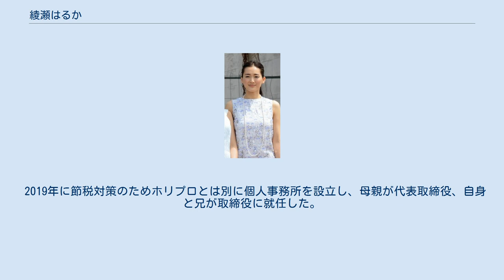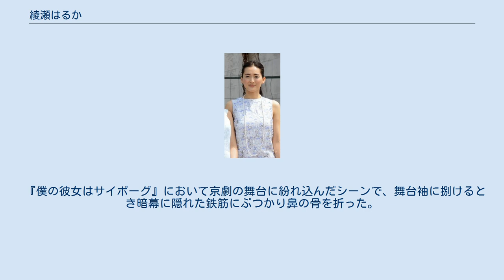綾瀬はるか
ZIP!関係者
綾瀬 はるか（あやせ はるか、1985年〈昭和60年〉3月24日 - ）は、日本の女優。
本名は非公開。
 2000年、第25回ホリプロタレントスカウトキャラバンで審査員特別賞を受賞し、芸能界デビュー。
 2001年、日本テレビ系ドラマ『金田一少年の事件簿』で女優デビュー。
 2003年、フジテレビ系ドラマ『僕の生きる道』で初の連続ドラマレギュラー出演。
 2004年、TBS系ドラマ『世界の中心で、愛をさけぶ』のヒロインに抜擢される。
 2005年、年末に第47回 輝く!日本レコード大賞で司会を務める。
 2006年3月24日、小林武史プロデュースによるシングル「ピリオド」で歌手デビュー。
オリコンチャート初登場8位を記録。
 2007年、日本テレビ系ドラマ『ホタルノヒカリ』で初の連続ドラマ単独主演。
2010年にパート2が放送、2012年に映画版が公開されるほどのヒット作となる。
 2013年、『八重の桜』でNHK大河ドラマ初出演および主演。
年末に第64回NHK紅白歌合戦で紅組司会を務める。
 2015年、出演作『海街diary』が第68回カンヌ国際映画祭のコンペティション部門に正式出品される。
年末に第66回NHK紅白歌合戦で2年ぶり2回目の紅組司会を務める。
 2016年、NHK製作の大河ファンタジードラマ『精霊の守り人』にて主人公バルサ役を演じる。
短槍使いの用心棒という役柄から殺陣も披露。
第1シーズンから第3シーズン（最終章）まで演じる。
 2019年、第70回NHK紅白歌合戦で、4年ぶり3回目の紅組司会を務める。
 2021年8月31日、新型コロナウイルス感染を公表。
自宅療養していたが、肺炎の症状が出たため入院。
9月には1億円の投資トラブルに巻き込まれていたことが報じられる。
 ホリプロスカウトキャラバンには友達に誘われて参加した。
その気になった理由は「部活を休むための口実」だった。
特技ではやることがなかったので学校で流行っていたウサギのまねをした。
バラエティ番組に出演する際に、特技として披露することもある。
 芸名はインターネット上で公募し、応募された16,000件の中から本人とスタッフで選び、2001年2月28日に「綾瀬はるか」に決定した。
 非常に真面目な性格で演技に対する真摯な態度は共演者、スタッフからも評価が高い。
演技に関して納得が行くまで監督と話し合うことも多い。
また、天然ボケと評されることがあり、『ホタルノヒカリ』で共演した藤木直人は、彼女のことを「マイペースで天然。よくつまづいて転んでいたから」と評している。
『島田検定』に出演した際は、珍回答を連発して司会の島田紳助（同じ誕生日）から「君、本当にアホやろ」と言われたり、『SMAP×SMAP』では木村拓哉と中井貴一から、綾瀬がベンガルに「ハーフですか?」と尋ねたことや、「ジーコって芸名なんですか?」といった過去の発言を指摘された。
また、『ハッピーフライト』の初日舞台挨拶で吹石一恵から「周りの人全員をツッコミにしてしまう（ボケ役の）キャラ」と言われるなど、同映画の共演者からも彼女の天然ぶりを言及されている。
なお寺島しのぶは綾瀬が人の話を聞かないから「不思議な生き物」と毎日観察していて、吹石と一緒に綾瀬を苛めていたとのこと。
また天然だと言われていることに対し、本人は「天然ではない」と述べている。
その一方、2015年11月26日に発表されたNHK紅白歌合戦の記者会見で、初出場を決めた乃木坂46のキャプテンである桜井玲香が綾瀬のモノマネをお披露目したところ、「すいません、それ芸人の福田彩乃さんがやられている物まねですよね？」と突っ込み、会場の雰囲気を笑いに包ませる一面があり、すかさず白組司会のV6・井ノ原快彦が「その頑張りに泣きそうです。」と桜井をねぎらっていた。
 尊敬する女優は八千草薫（『白夜行』で共演）、松たか子（『HERO』で共演）、深津絵里（『ザ・マジックアワー』で共演）、樹木希林（『海街diary』）で共演）など。
好きな俳優は小日向文世（『ザ・マジックアワー』などで共演）。
板谷由夏とは『ホタルノヒカリ』共演以来親しい仲であり、持田香織（同じ誕生日）とは一緒にバレエに通う仲である。
多部未華子とは、一緒に食事などに行く仲である。...